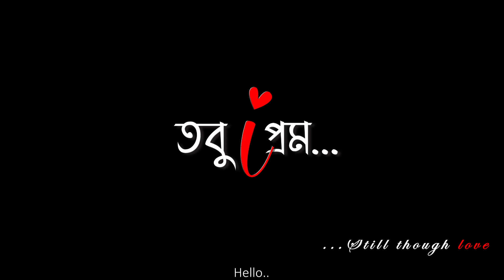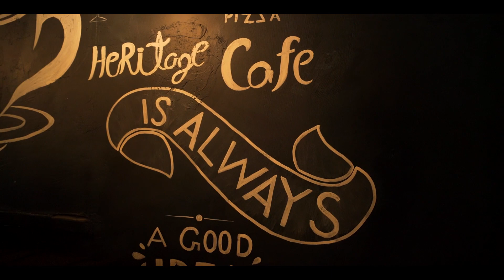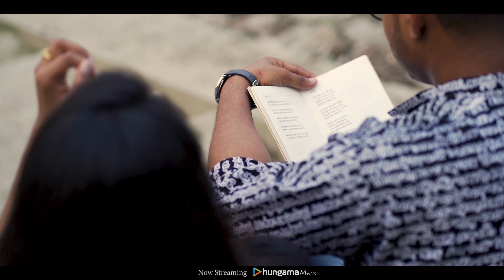Tobu Prem | তবু প্রেম | Suparna, Shubhabrata, Ankur | Official Bengali Musical Short Film 2021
Shubhabrata's Ventures presents in association with Sabda Audio Live, "Tobu Prem"-Musical Short. This new track is sung by "Shubhabrata Saha & Arpita Khan" is composed by Ankur Chakraborty, Lyrics penned by Arunita, featuring Suparna & Shubhabrata . The Video is Directed by Ankur Chakraborty.
               |Love is the eternal companion of my city, the object of survival,
Resources to keep alive and that’s  why we want to hear love stories  over and over again. Riik & Diti, they are the symbol of all urban Love & Friendship|
AUDIO CREDITS
Singers: Shubhabrata Saha & Arpita Khan
Lyrics: Arunita
Composer: Ankur Chakraborty
Music Arrange: Ankur~Shubhabrata
Music Produced & Mix-Mastered By Shubhabrata Saha At Sabda Audio Live (Baidyabati)
Guitar Design: Ankur Chakraborty
Live Tabla: Shubhabrata Saha
VIDEO CREDITS
Story | Screen Play | Direction|  Additional Frames: Ankur Chakraborty
Cinematography:  Subhankar Das
Edit:  ShotcuT
Associate Director & Makeup: Arunita
Camera Asst.: Probir Majhi & Tapabrata Bhowmick
Production Controller :  Arunita
Channel Advisor : Sourodip Talukdar
Our Team:
Shubhabrata Saha
Arunita
Ankur Chakraborty
Subhankar Das

Special Partner : Ahaar Bazaar